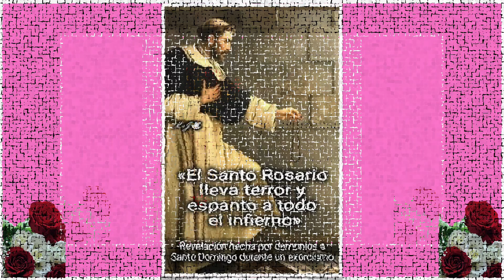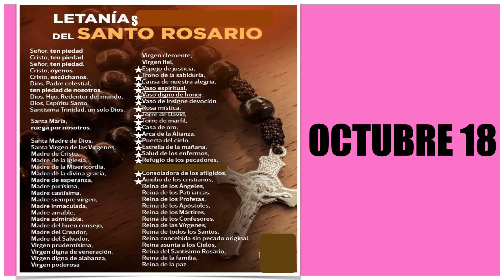MES DEL SANTO ROSARIO! OCTUBRE 18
RECEMOS EL SANTO ROSARIO! PEQUEÑOS PENSAMIENTOS, REFLEXIONES Y UNA HERMOSA ORACION SOBRE EL SANTO ROSARIO!